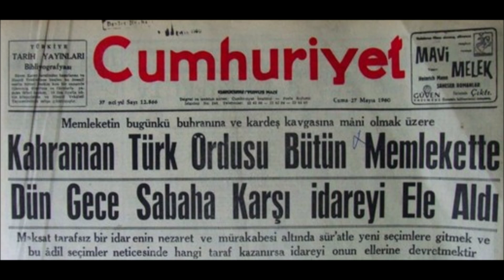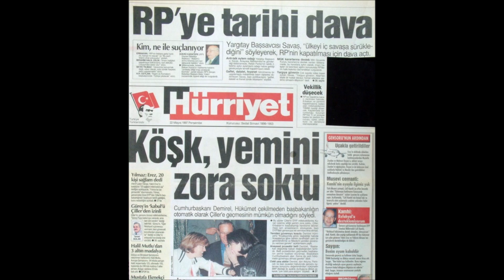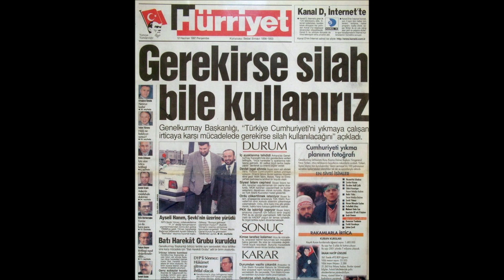MALCOLM X, 28 ŞUBAT VE TÜRKİYE’NİN DİNDARLARI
21 Şubat 2018, Erol Erdoğan, Diriliş Postası
21 Şubat 2018 tarihinde Diriliş Postası Gazetesi'nde yayımlanan bu makalede, Malkolm X ile Türkiye'deki dindarların mücadelelerin benzerlikleri vurgulanıyor.